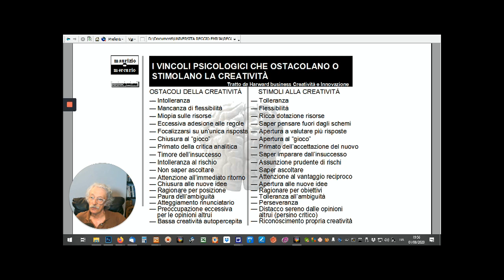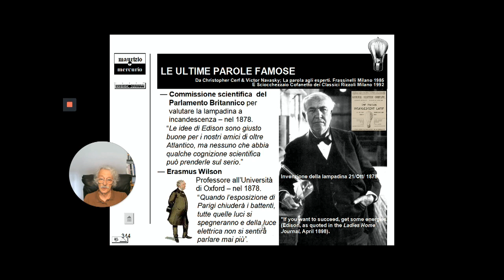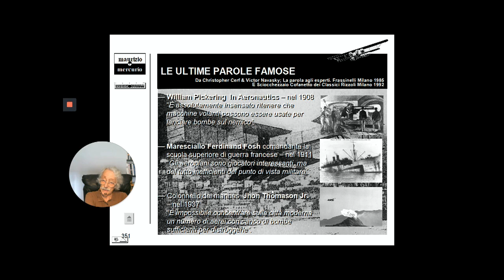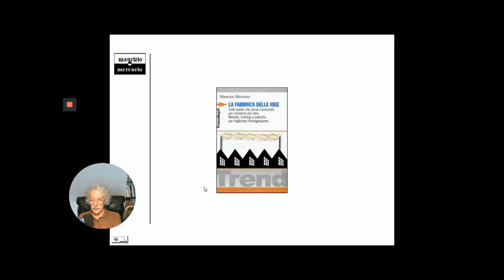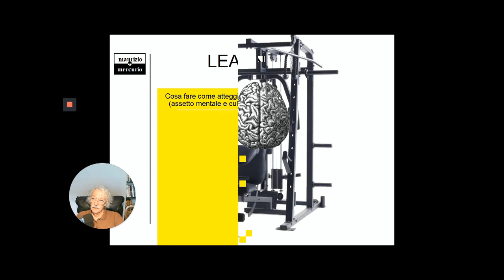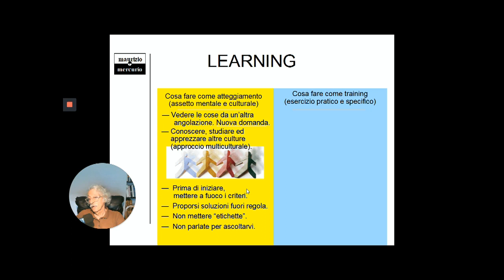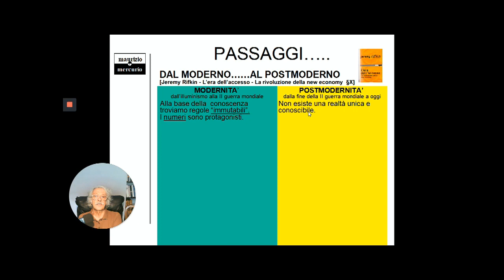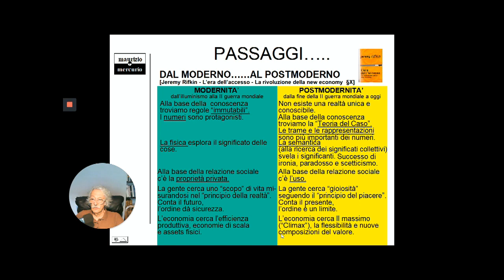Feedback docente lezione 10. Pillole di Creatività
Questo file non spiega. La lezione è invece su . Questo è solo un sostegno alla lezione a distanza per asincroni. Si trova nel supporto multimediale dopo che gli studenti hanno già studiato la lezione in oggetto. Qui non si spiega ma si svolgono uleriori considerazion.